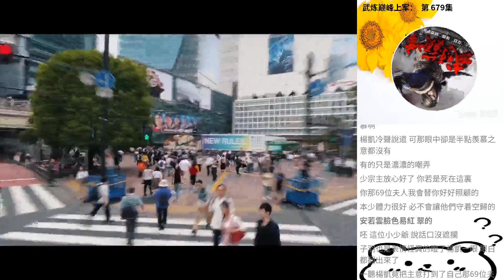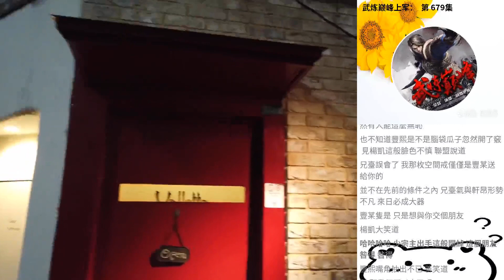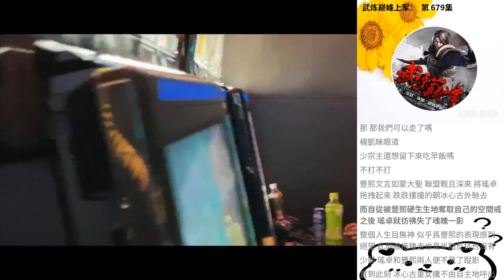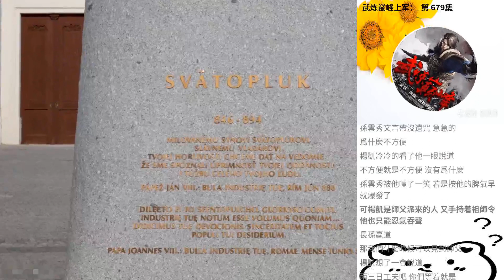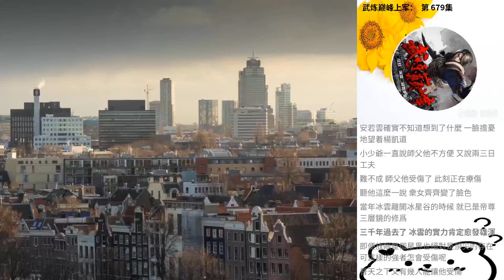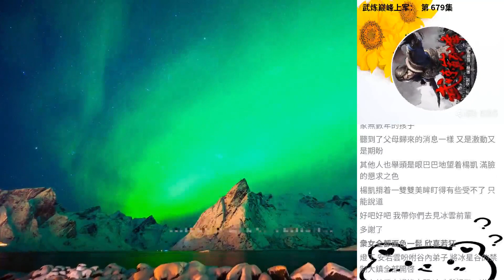武煉巔峰上軍： 第 679集